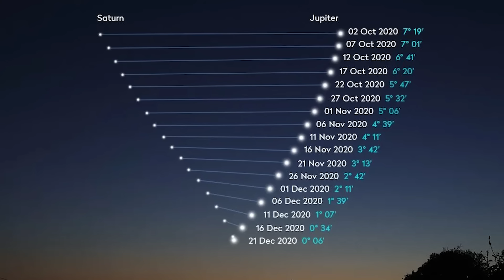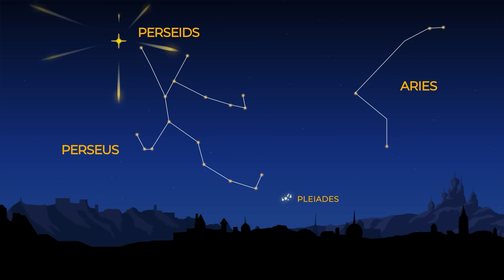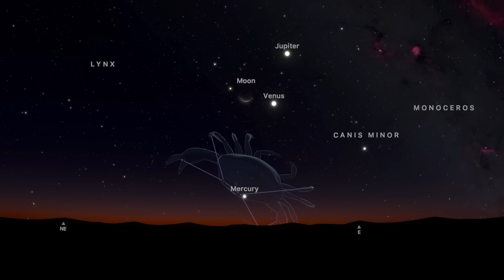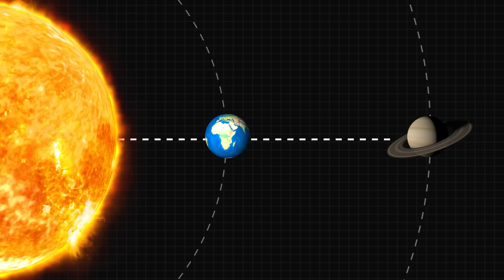A Rare Alignment of Six Planets is Happening. You Should Not Miss This.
Just before sunrise, look toward the eastern horizon—you’ll witness a spectacular alignment of six planets stretching across the sky. Four of these—Mercury, Jupiter, Saturn, and Venus—will be visible to the naked eye. The other two, Uranus and Neptune, will need binoculars or a telescope to spot.

This is the second major planetary alignment of the year. You might remember the “Grand Planetary Alignment” that lit up our evening skies a few months ago.

💻 Created and Written by: Rishabh Nakra
🎙️ Narrated by: Jeffrey Smith
🗺️ Eclipse Maps: Dominic Ford
🔭 Special Thanks: Miguel Claro